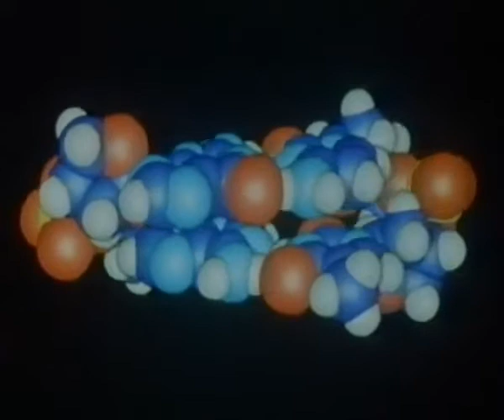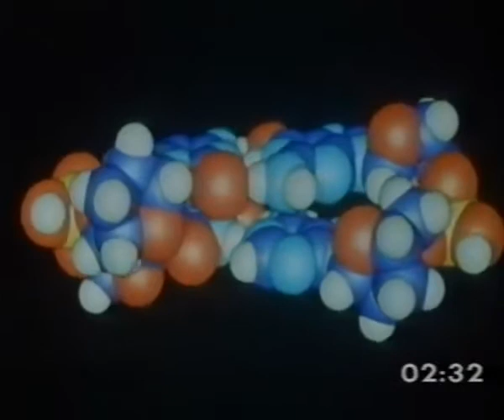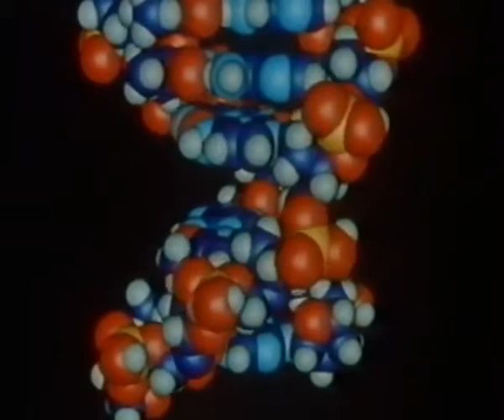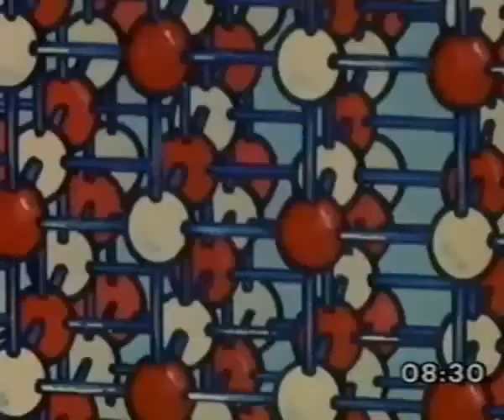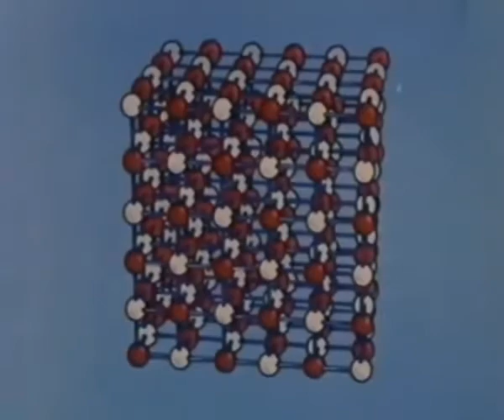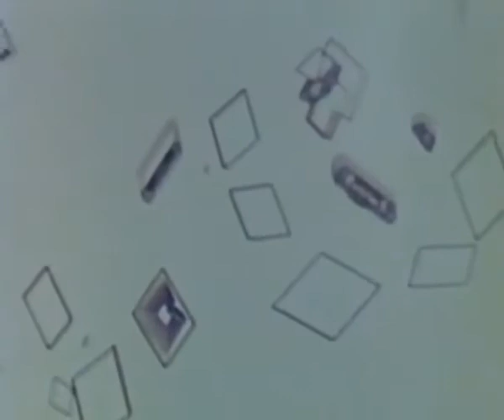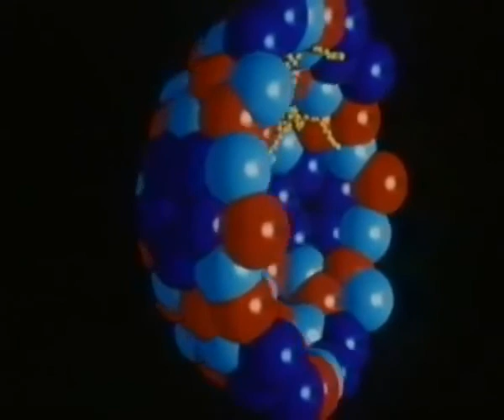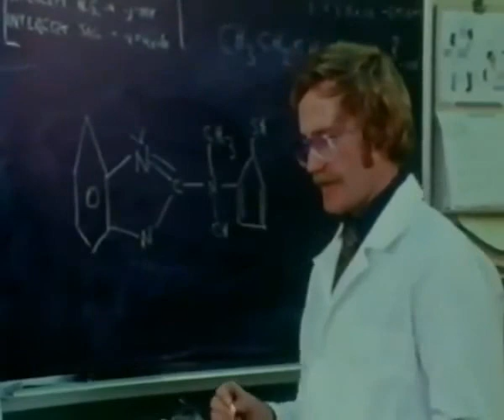TEORÍA CINÉTICO MOLECULAR DE LA MATERIA